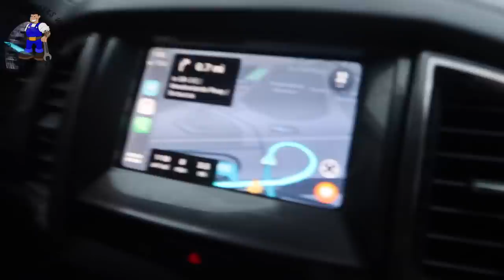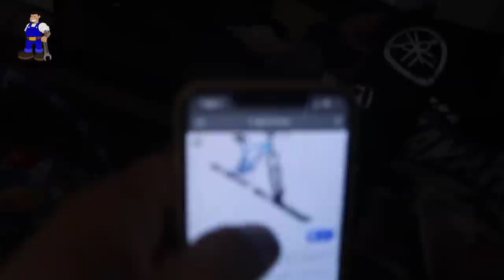WE WENT TO AMERICAN DREAM TO INDOOR SNOWBOARD (BIG SNOW) | WHITE WORKS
WE GO TO AMERICAN DREAM TO SNOWBOARD